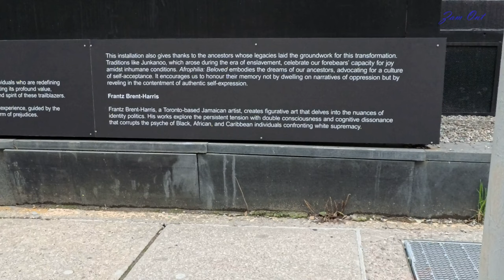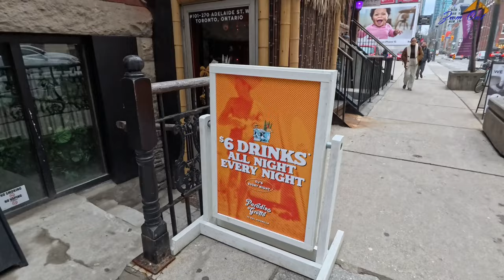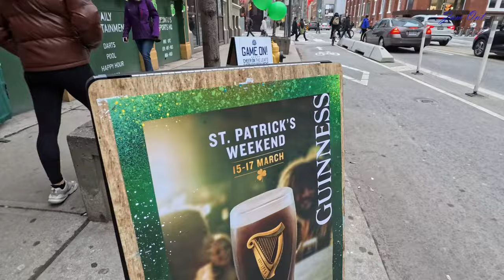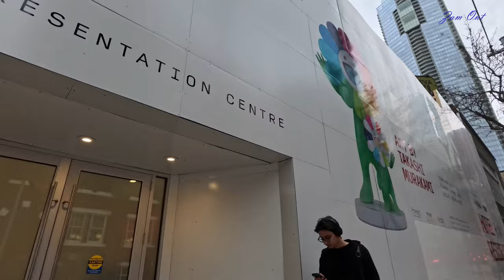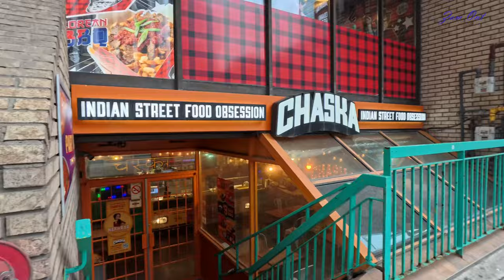LIVE LIFE CANADA 2024: Looking East on Adelaide from Spadina [4K URBAN WALK TORONTO] Early Spring ON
For walking the streets of Adelaide West, it seems to have a much less urban atmosphere. The surrounding area still seems to lack density and pedestrian life.

SAVE UP to $1600 / Year - TTC joins Ontario One Fare Program | CANADA PUBLIC TRANSIT - Mar. 2, 2024